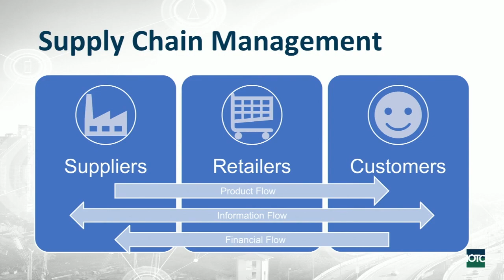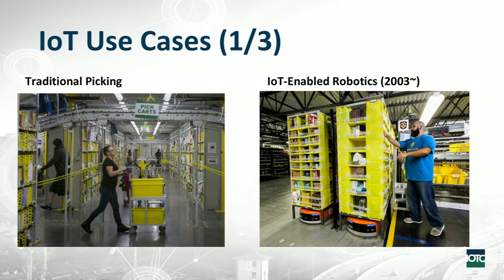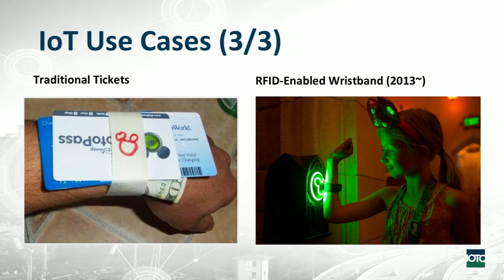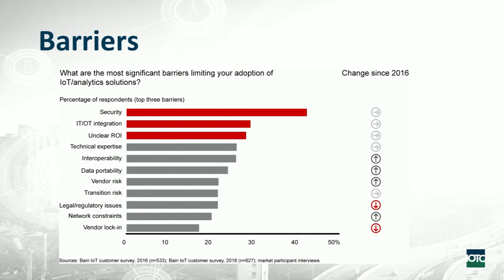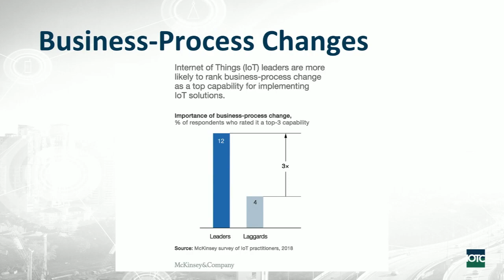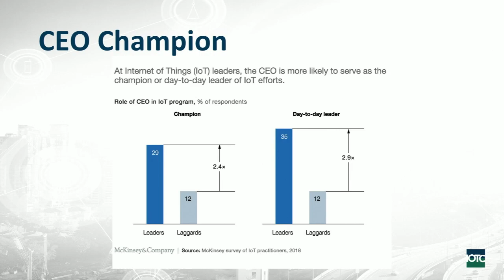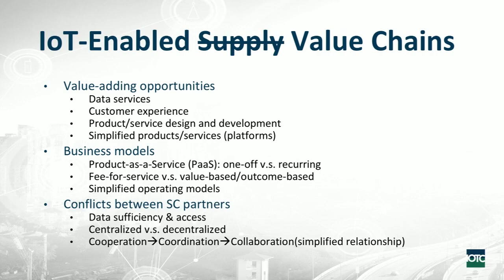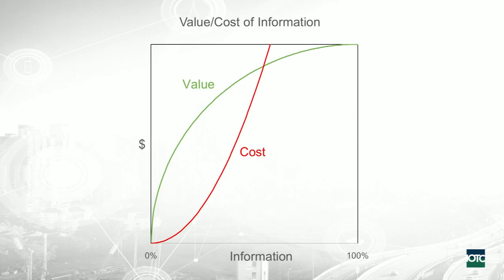Jen-Yi Chen: Advancing Internet of Things (IoT) Solutions, Together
Reinventing Operations and Supply Chain Management with IoT